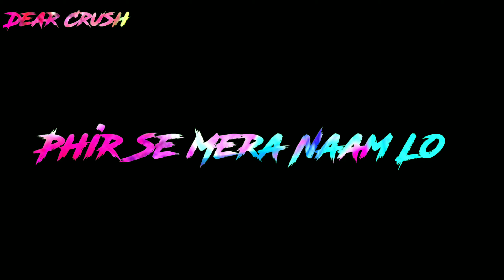Bepanah pyar hai aaja status.love status.bepanah pyar hai aaja song status.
love

Bepanah pyar h aaja song.love song status.